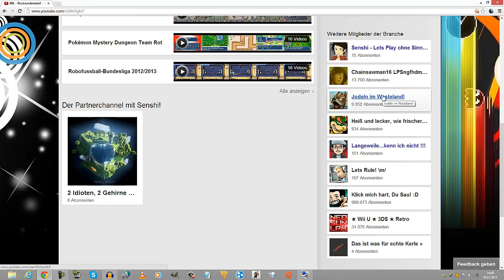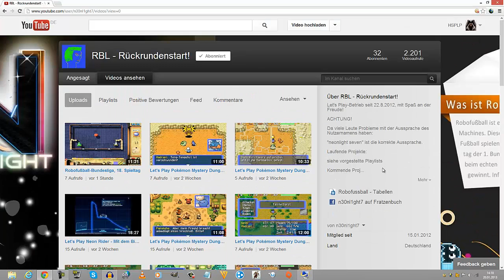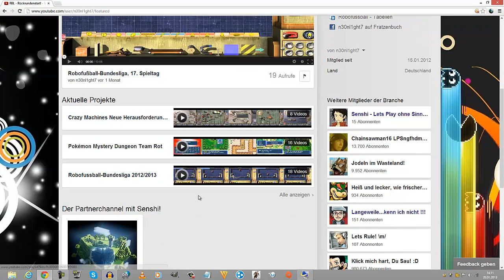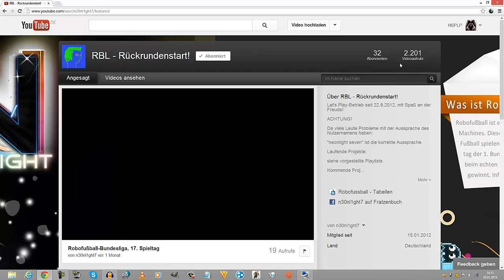HSPLP - Kanalvorstellung - #04: N30nl1ght7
► Du willst promotet werden ? Schick mir einfach ne PN und du bist dabei ;)

►Kein Video mehr verpassen wollen ?